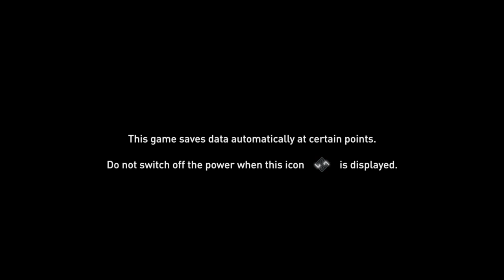Assassin's Creed® Odyssey episode 13